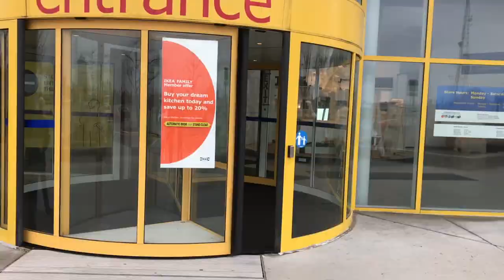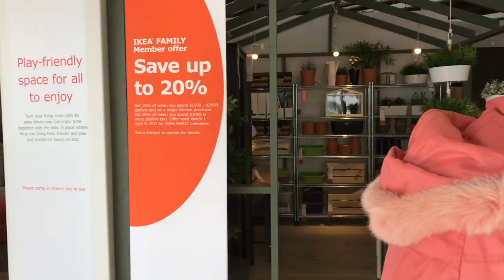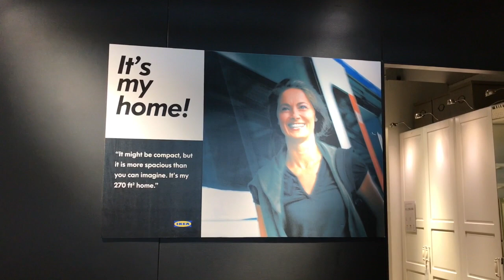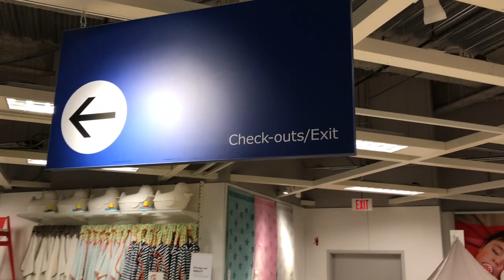IKEA - 2017MAR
Another trip to IKEA from Elm Grove WI. Breakfast, lunch, and browsing...